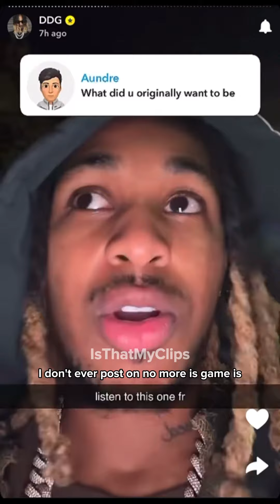DDG TELLS HIS SECRET ON GETTING RICH...🤑ddg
DDG SPILLS THE BEANS... Nothing but facts💯